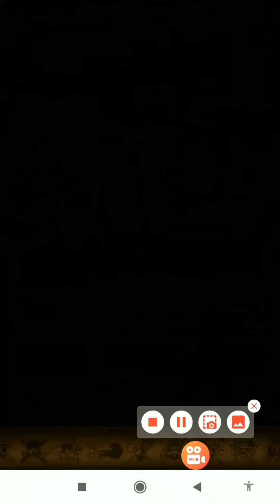Both STR and INT Variations! 40 stamina "Pirate Alliance Challenge! Samurai VS Dragon" ​- OPTC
event: Both STR and INT Variations! 40 stamina "Pirate Alliance Challenge! Samurai VS Dragon" ​- OPTC

Program used to record :
Registratore dello schermo

Program used to edit:
Video Maker

OPTC, TreCruise, one piece, Pirate Alliance Challenge!, Pirate Alliance Challenge! event, 40 stamina Disloyal Retainers, 40 stamina Disloyal Retainers event, no new units, STR variation, INT varation